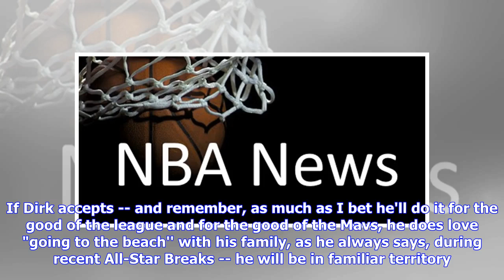Here's hoping Mavs Dirk accepts NBA 3-Point invite - and wins it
DALLAS - It is obviously intended as an honorary gesture, the NBA's invitation to Dirk Nowitzki to participate in All-Star Weekend, a wonderful way to cap off a Dallas Mavericks career that has seen him participate in 13 actual All-Star Game. So the NBA decided to give him another opportunity to be honored at All-Star Weekend. But what the heck. Dirk should not only accept the invitation to compete in the 3-point contest at All-Saturday Night in Charlotte, as first reported by our buddy Marc Ste...